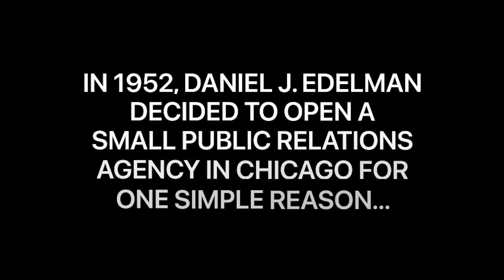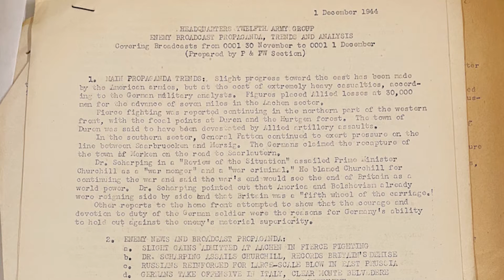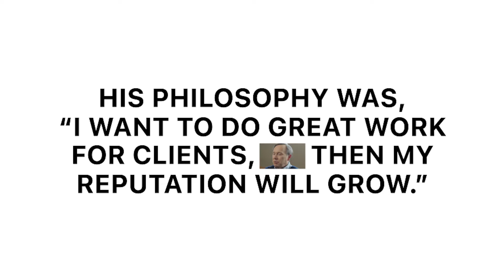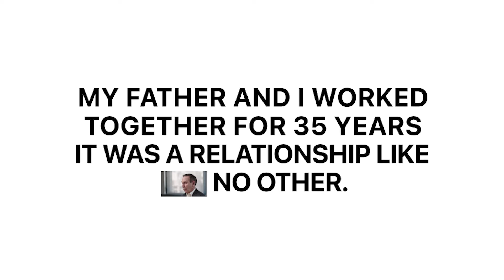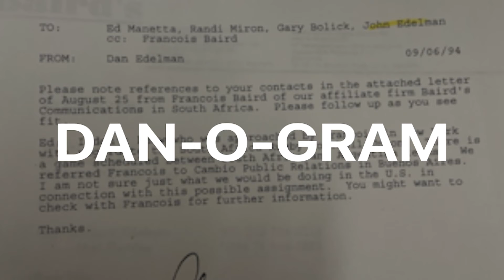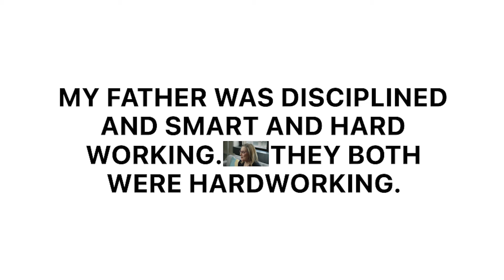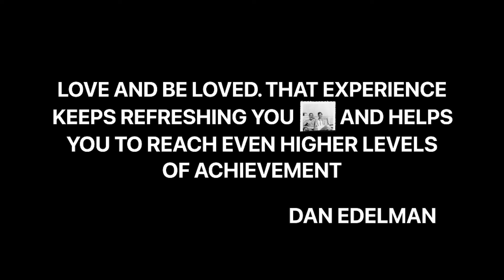Voices of Edelman